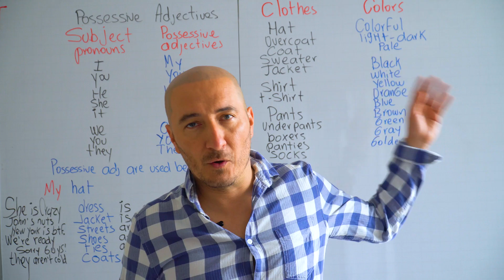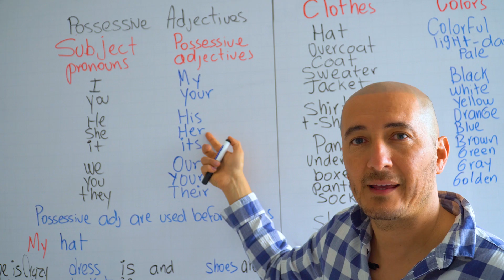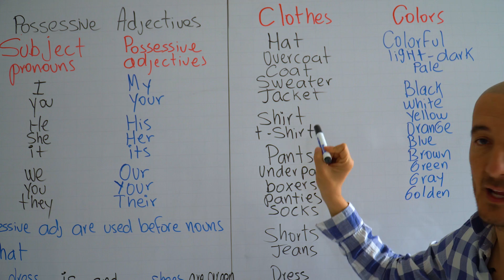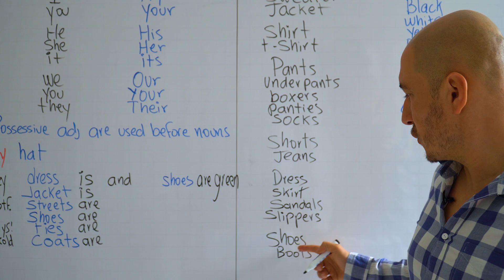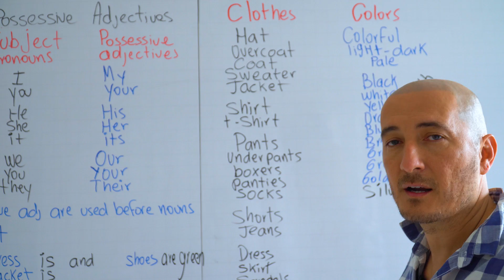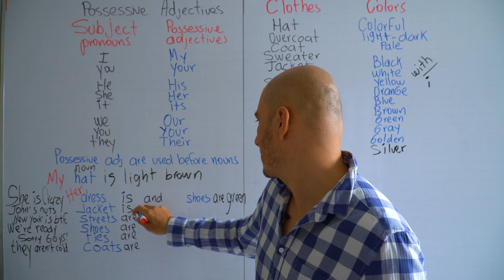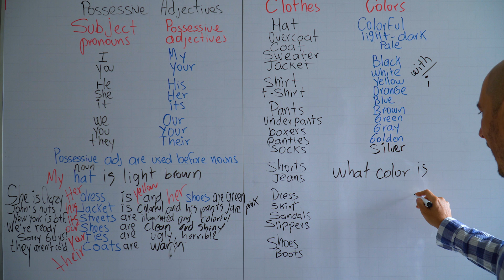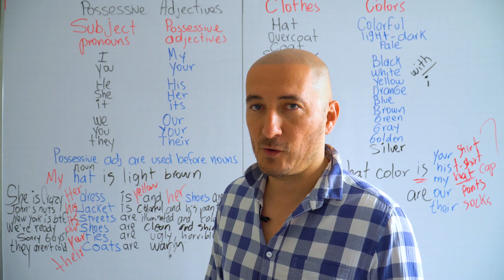Class 3- possessive Adjectives, MY, his ,her, COLORS and CLOTHES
AGOSTO 17 DE 2020 INICIA NUEVO RETO DE 30 DÍAS DE INGLÉS, NO TE LO PIERDAS!

Alcanza el nivel conversacional que necesitas en solo 30 días, a la vez aprendiendo un vocabulario de más de 2.000 palabras.

Tu oportunidad inicia el lunes 17de agosto a las 12:00 del medio día o a las 6pm, hora Colombia (habrá dos grupos en diferentes horarios )y finaliza el martes 15 de septiembre a la 1:00 pm o a las 7pm, hora Colombia y se lleva a cabo de manera tan sencilla como:

Y lo mejor... NO estás solo en este reto, harás parte de un grupo de estudio y de aprendizaje acelerado de acuerdo a tu propio nivel de inglés, exclusivo para crear tu comunidad de apoyo. De esta manera todos recibirán contenido y retroalimentación constante en el aprendizaje y en la ejecución de las misiones y, en solo 1 mes y por un bajo costo, recibirás todas mis técnicas y principios de aprendizaje que te van a permitir fluir de manera natural.

Generalmente, este entrenamiento lo doy por un valor de $500 dólares, pero por ser seguidor de mi canal FASTBRAINTV vas a obtenerlo por solo $57 dólares (el día que pagues haces la conversión a tu moneda y esa es la foto que mandas por este medio junto con el horario que escojas y tu cupo queda automáticamente reservado)
y  RECIBE Además EL MATERIAL DE TODO SOBRE LOS VERBOS EN INGLÉS y durante un mes aprende inglés de mi mano.

Formas de pago:
 Transferencias a las siguientes cuentas de ahorro a nombre de Santiago Sáenz:
Banco Bancolombia - cuenta número 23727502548 AHORROS
 A través de Nequi al celular 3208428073 o también western unión en caso de que no puedas por otro medio.

método es muy sencillo de seguir: envía la foto del pago junto con el horario que escogiste de los dos y estaré creando el grupo principal un día antes de iniciar las clases ( ten paciencia que con solo enviar la foto del pago ya tienes tu cupo)por medio del cual enviaré toda la información para empezar el 17 de agosto.